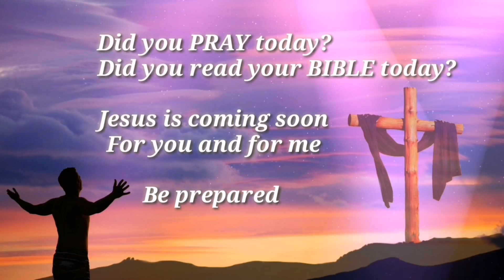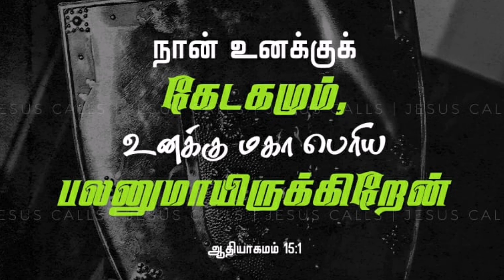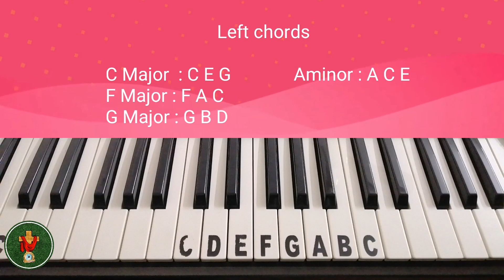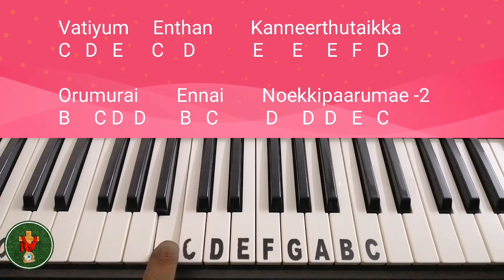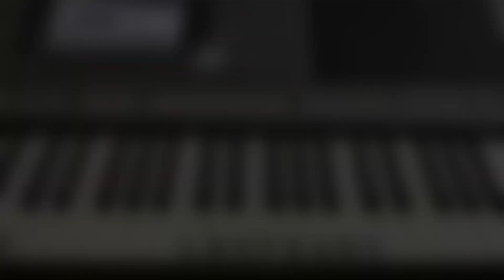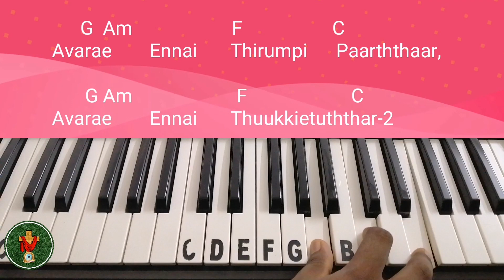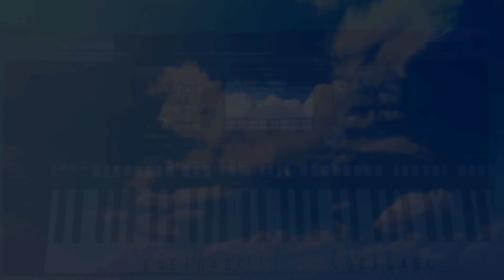Avarae keyboard notes | அவரே | Right lead and left chords | Pastor Samuel Dinakaran | 214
This youtube channel provides you Right Lead notes and left chords for all the Christian songs.
You can learn music easily .God can do big things within you if you follow his words.

GOSPEL KEYBOARD TUTORIAL CHANNEL

SONG NAME          : Avarae
SCALE                     : C Major
Style                        : Pianobald
Tempo                    : 68

To get this song NOTE SHEETS
Contact.     : J. SAM PAUL